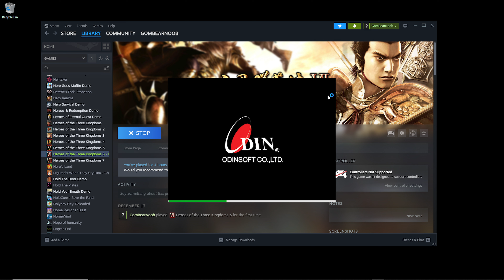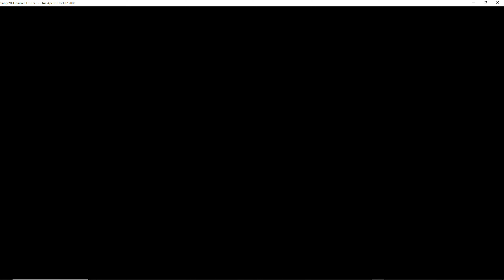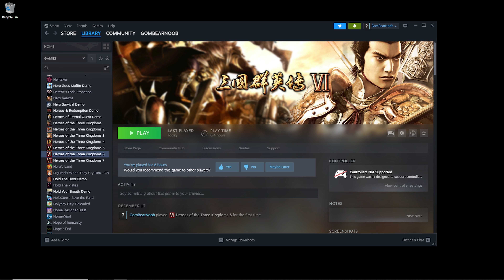삼국군영전 6 (Heroes of the Three Kingdoms 6) - Gameplay - 2023-12-23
Game:
삼국군영전 6 (Heroes of the Three Kingdoms 6)

PC Specs:
64 GB Ram